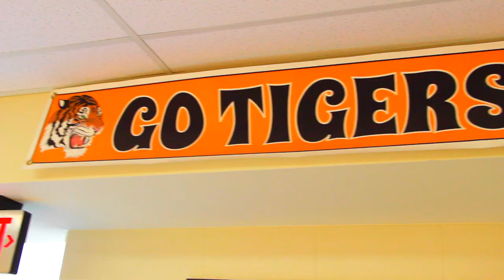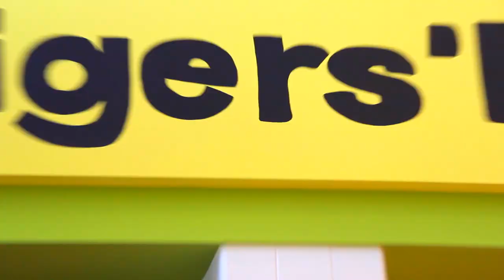Ironton Elementary Dance Video 2019 "High Hopes"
The students at Ironton Elementary show off their dance moves and share their fun at school.